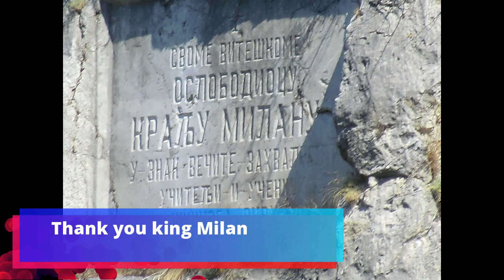Hydroplant Sveta Petka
Tesla Design